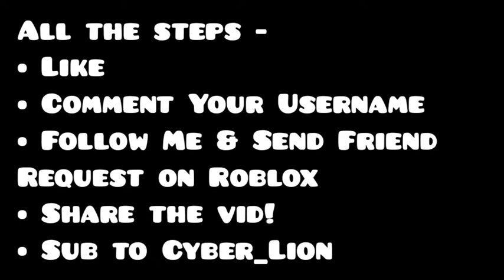My Offer For A Sandwich • Huge Overpay • Adopt Me Giveaway || ROBLOX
Hi guys! Good Luck to all those who enter!